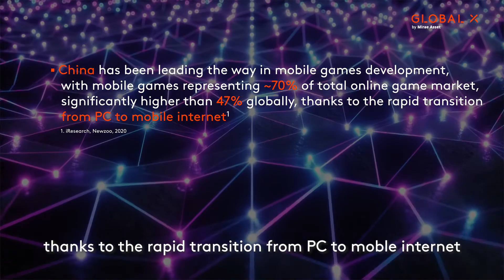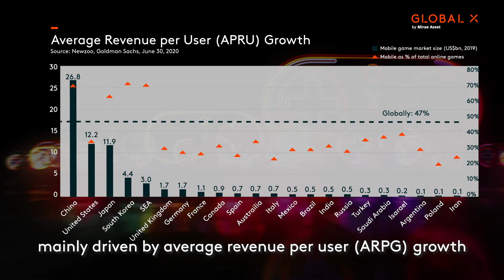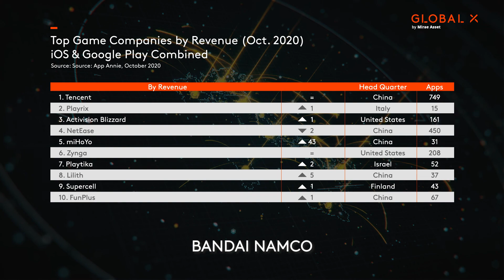The Game Industry in China - Part II | Cloud Computing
With rising consumer spending, we expect the mobile game to account for an increasingly larger part of China's total online game market, mainly driven by average revenue per user (ARPU) growth. In this video, Investment Analyst - Celia Qiu, will take a closer look at the largest component of online games: mobile games, which is the fastest-growing segment.

This material is intended for Hong Kong investors only. It is not a solicitation, offer or recommendation to buy or sell any security or other financial instrument.
Investment involves risks. Past performance is not an indicator or a guarantee of future performance.   Investors should refer to the Fund's prospectus for details, including the risk factors. Issuer: Mirae Asset Global Investments (Hong Kong) Limited. This material has not been reviewed by the SFC.